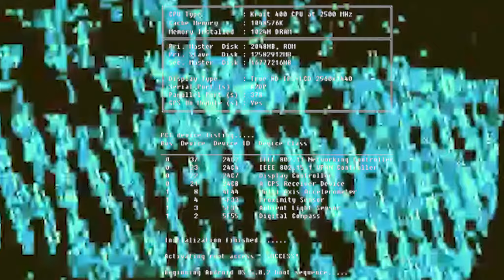RODBINZ - DISASTER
Disasters big and small.